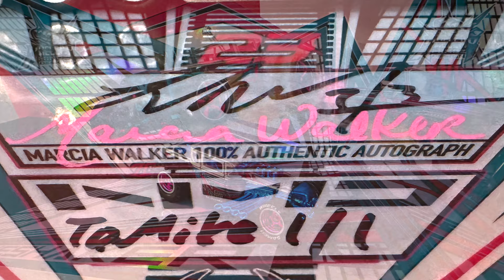Lee Allen's Tribute to Chris Walker of Night Stalker Customs | Hot Wheels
Lee Allen of Nuclear Mindz Designs sent me an awesome piece of Die Cast Art in tribute to my friend Chris Walker of Night Stalker Customs! Chris passed away in the Spring of 2023 and was a huge loss to the Die Cast Community... Take a look at the work of Lee Allen in the amazing piece...
Check out Lee Allen's Facebook Page for his latest projects and to see where you can see him in person.